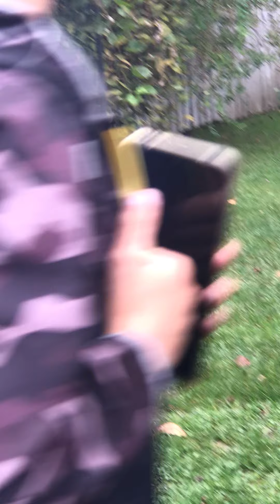28 września 2021